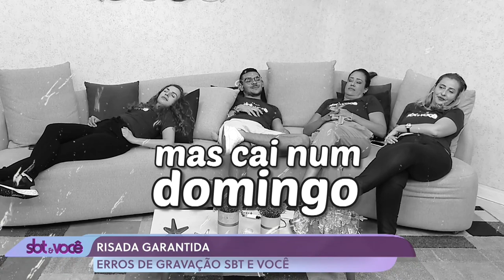Programa SBT & Você - Erros de Gravação #7